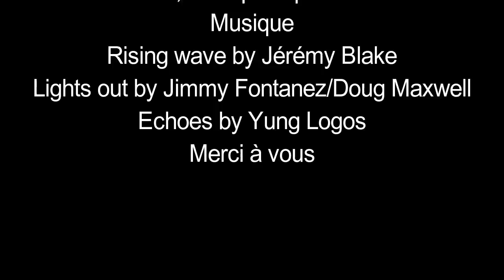Peinture Halloween avec spray Jim'Arts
Vidéo : Peinture Halloween 2019 Spray paint .Salut à tous ! Dans cette vidéo, je vous partage ma dernière création, à l'occasion de la saison d'Halloween 2019 qui approche, des esprit des fantômes et des sorcières de Salem . je voulais que vous profitiez de cette peinture en aérosol réalisée spécialement pour vous .
Pulvérisation à la bombe aérosol à la française !

# À propos de la vidéo :
Dans cette vidéo , je vous montre les technique employé pour créer des oeuvres spray paint art . C'est l'art de peindre à l'aide de bombes de peinture aérosol comme ceux qui font des graffitis . Mais là dans cette approche je me sert du spray art pour réaliser des tableaux sur papier de haute qualité et de fort grammage pour une résistance optimal.

# Qui suis-je :
Jimmy , artiste peintre dans l'art du spray painting . Je te montre que tu peux facilement quelque soit ton niveau , apprendre à peindre de belle oeuvres spray paint . Cette chaîne fait suite à ma page Facebook dans laquelle je partage mes créations , qui ne font pas partie de mes vidéos .
Alors n'hésite pas à venir faire un tour , tu y découvriras des choses vraiment sympa !

spraypaintjimarts worldofmysticspirit projets artistiques#stencils halloween#spooky stencil designs